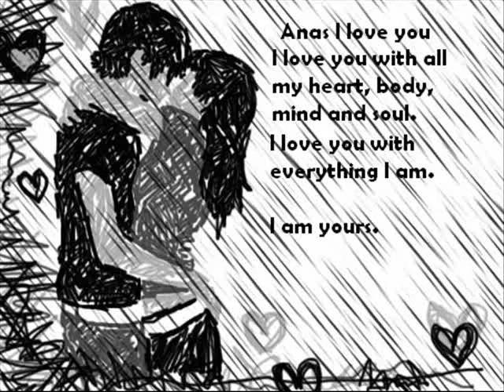GOD GAVE ME YOU (BOO)